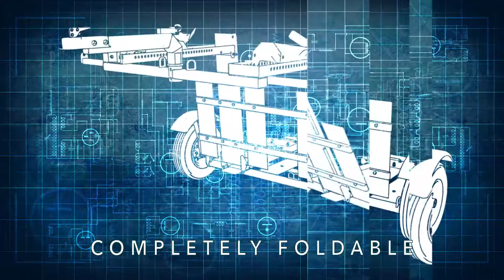Stinger Twin Cruiser Folding Motorcycle Trailer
Our New Stinger Cruiser Double will carry two of the biggest bikes out there  with ease and make loading and loading easy without the drama  of a conventional trailer.